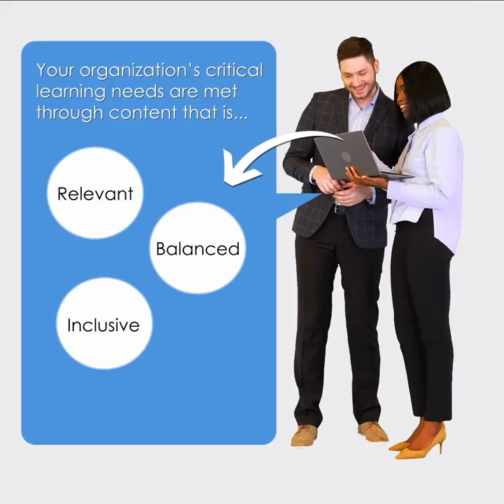What is a GEM | ansrGEM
Each GEM (Granular Education Module) is a short, online course designed to transform your learning through bite-sized units of topical, relevant content. GEM experiences are designed to facilitate transformation of individuals, teams, and organizations by focusing on topics that enable people to be successful in an increasingly digitized, work-remote, continually changing world. This focus on transformation offers unique value to learners.